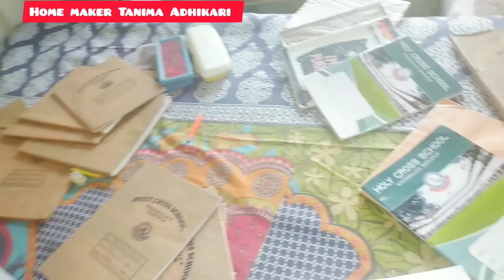শনিবার সকাল থেকে রাত পর্যন্ত সব কাজ গুছিয়ে নিলাম একা হাতে